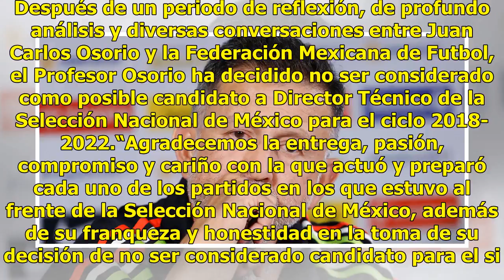Se terminó la novela, Juan Carlos Osorio deja de ser DT del Tri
Lo que desde hace algunas semanas se había presupuestado, ocurrió, el colombiano Juan Carlos Osorio dejó de ser el técnico de la Selección Mexicana tras decidir no renovar su contrato que terminó al finalizar la pasada Copa del Mundo. Después de que el miércoles Yon de Luisa nuevo presidente de la F...